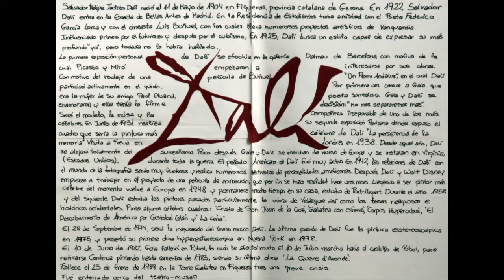2004I Centenario Salvador Dali